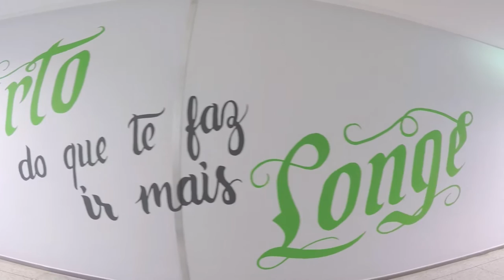Fique mais perto do que te faz ir mais longe - Media Lab/UFG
Veja mais sobre o processo criativo e outros trabalhos do artista no

Lettering: Kaiky Fernandez
Edição: Jorge Mateus